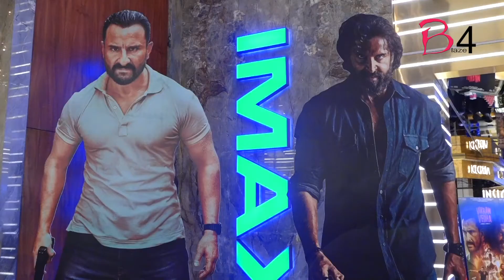'Vikram Vedha' a miss or a hit?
Hrithik Roshan and Saif Ali Khan starrer 'Vikram Vedha' finally hit the silver screens today.